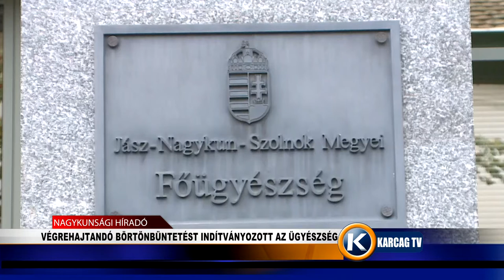Végrehajtandó börtönbüntetést indítványozott az ügyészség